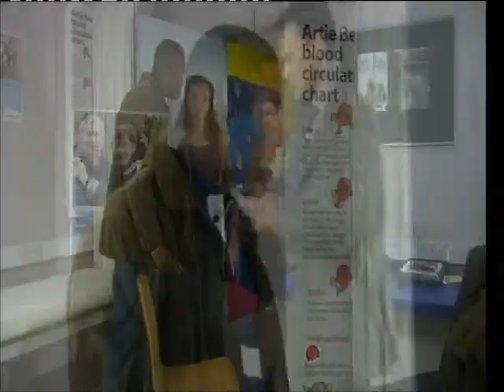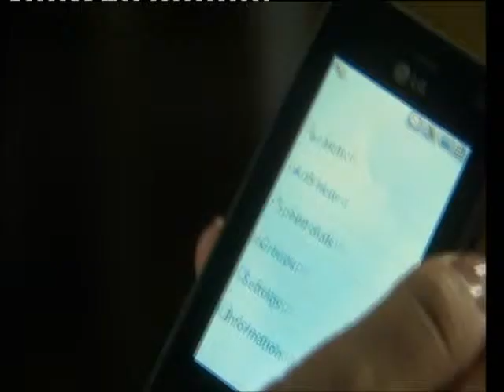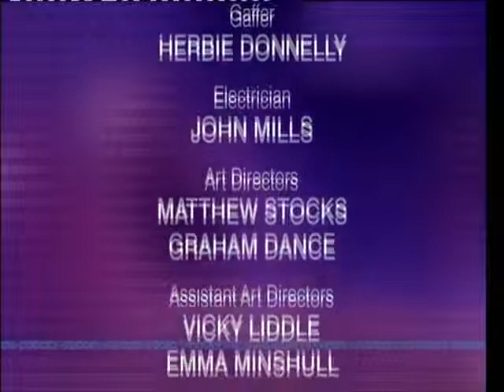BBC1 Doctors Love All (29th October 2009)